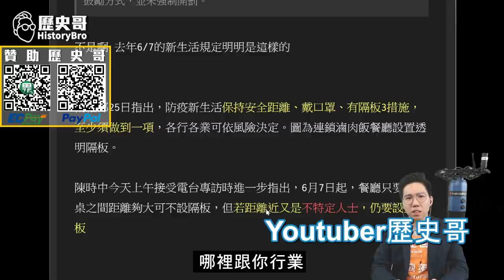【歌頌片】堅持喝酒唱歌啪小姐沒有錯！一切都是阿台部長的用心良苦！｜歷史哥短篇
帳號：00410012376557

☆【SoundOn】@Historybro
★【Clubhouse】@Historybro